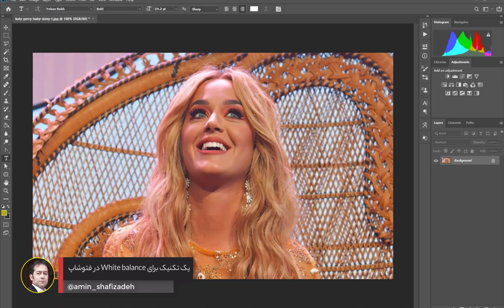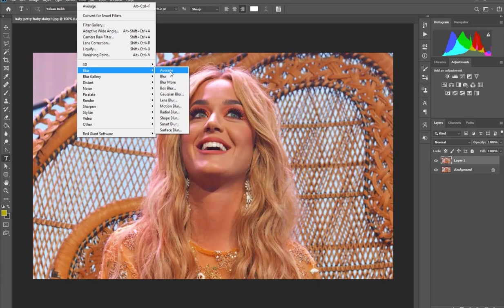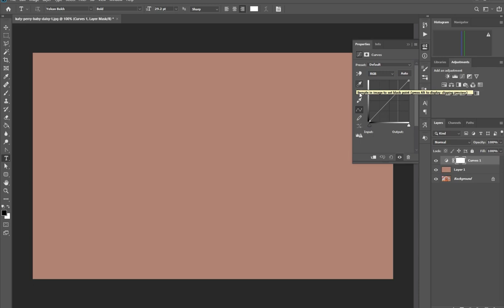White balance technique in Photoshop | تکنیک white balance در فتوشاپ | امین شفی زاده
One of the problems that we will have in the renderings received from 3D software and even our personal photos is that there is a tint on the whole photo, which we call the process of removing that tint as white balance, in this tutorial a convenient technique for doing this I explained
یکی از مشکلاتی که توی رندرهای دریافت شده از نرم افزارهای سه بعدی و حتی عکسهای شخصیمون خواهیم داشت اینه که ته رنگی بر روی کل عکس وجود داره که پروسه بذداشتن اون ته رنگ رو اصطلاحا white balance میگیم، توی این آموزش یک تکنیک راحت برای اینکار رو توضیح دادم